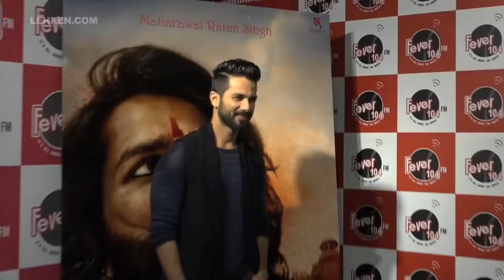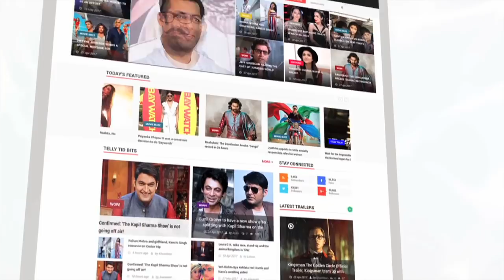Bollywood Celebs Twinning With Their Kids | Aishwarya Rai, Kareena Kapoor | LehrenTV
We spotted some of the cool moms and dads of B-town coordinating their looks with their children. Check out all of them.